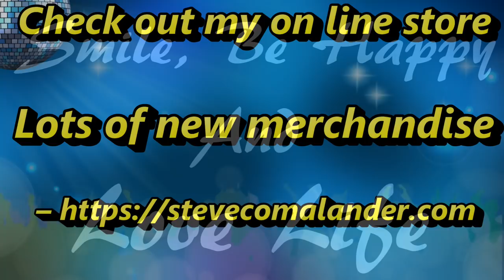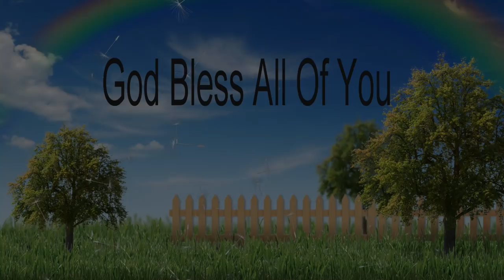Catch, Clean & Cook With Steve & Melinda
The Old Fisherman has Carson's mom, Melinda in boat striper fishing on Lake Murray, then showing how to clean and cook them on 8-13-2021.
Go to Playlist and check my videos there.